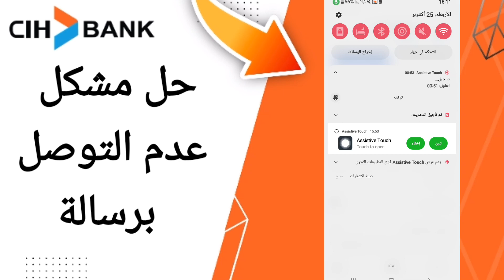كيفية طريقة حل مشكل عدم التوصل برسالة على تطبيق السياش بنك على الهاتف CIH Mobile